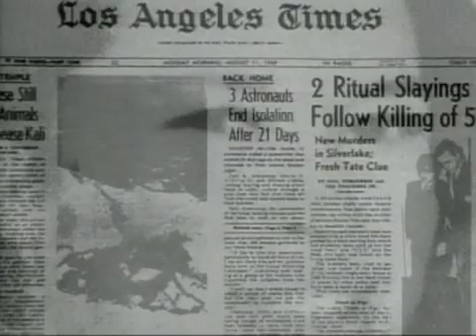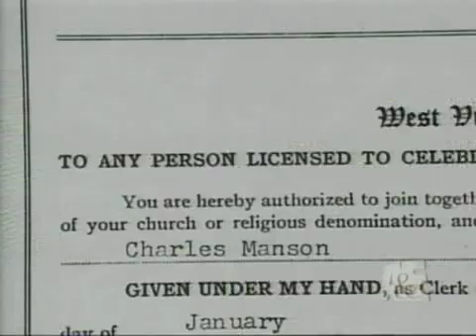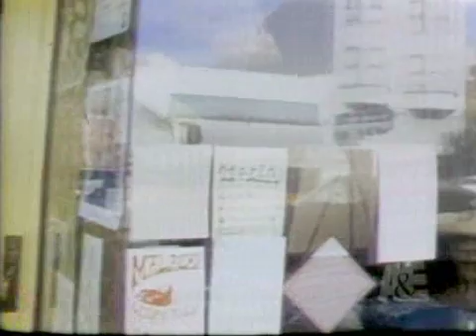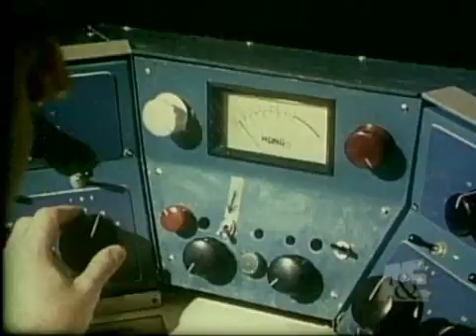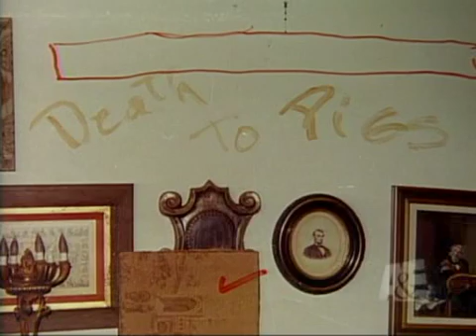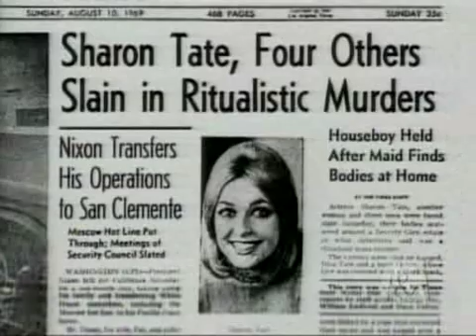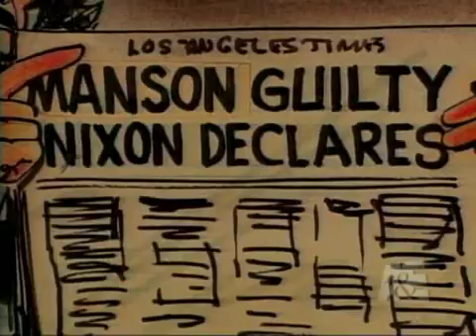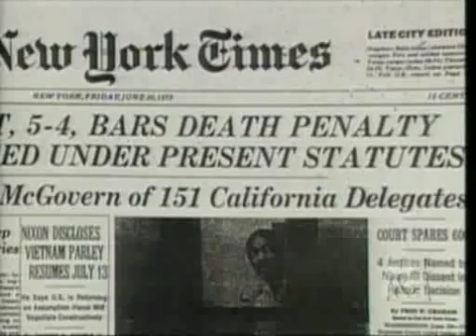Serial Charles Manson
Serial Killer Charles Manson